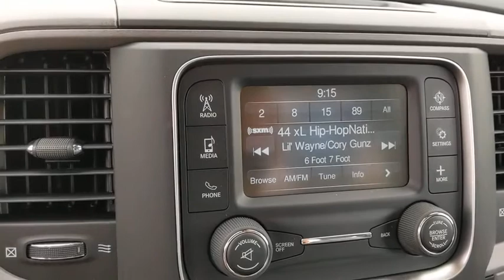2019 Ram 1500_Classic Santa Rosa, Petaluma, Marin, San Francisco, North Bay, CA KG636027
New 2019 Ram 1500_Classic available in Santa Rosa, California at Lithia Chrysler Jeep Dodge of Santa Rosa. Servicing the Petaluma, Marin, San Francisco, North Bay, CA area.
2019 Ram 1500_Classic Express 4x2 Reg Cab 64 Box - Stock#: KG636027 - VIN#: 3C6JR6AG0KG636027

2727 Dowd Dr.

Blue Streak Pearl Coat exterior Express trim. EPA 25 MPG Hwy/17 MPG City! Back-Up Camera iPod/MP3 Input Alloy Wheels TRANSMISSION: 8-SPEED AUTOMATIC (845R... QUICK ORDER PACKAGE 22J EXPRESS POPULAR EQUIPMENT GROUP SEE MORE! KEY FEATURES INCLUDE: Back-Up Camera iPod/MP3 Input Aluminum Wheels Electronic Stability Control Electrochromic rearview mirror Brake Assist 4-Wheel ABS Vinyl Seats. OPTION PACKAGES: QUICK ORDER PACKAGE 22J EXPRESS Engine: 3.6L V6 24V VVT Transmission: 8-Speed Automatic (845RE) Front Floor Mats Front Fog Lamps Body Color Front Fascia Body Color Grille Body Color Rear Bumper w/Step Pads Ram 1500 Express RADIO: UCONNECT 3 W/5 DISPLAY 5.0 Touchscreen Display SiriusXM Satellite Radio 1-Year SiriusXM Radio Service No Satellite Coverage HI/AK/PR/VI For More Info Call Charge Only Remote USB Port Integrated Voice Command w/Bluetooth Rear View Day/Night Mirror Overhead Console GPS Antenna Input Temperature & Compass Gauge ANTI-SPIN DIFFERENTIAL REAR AXLE ENGINE: 3.6L V6 24V VVT (STD) TRANSMISSION: 8-SPEED AUTOMATIC (845RE) (STD) POPULAR EQUIPMENT GROUP Front Floor Mats SiriusXM Satellite Radio 1-Year SiriusXM Radio Service No Satellite Coverage HI/AK/PR/VI For More Info Call . EXPERTS CONCLUDE: Strong driving dynamics make the Ram 1500 Classic one of the best-to-drive vehicles on the road. it has excellent steering and handling. -Edmunds.com. Great Gas Mileage: 25 MPG Hwy. Plus government fees and taxes any finance charges $85 dealer document processing charge any electronic filing charge and any emission testing charge. (Eff 7/1/12). Price contains all applicable dealer incentives and non-limited factory rebates.